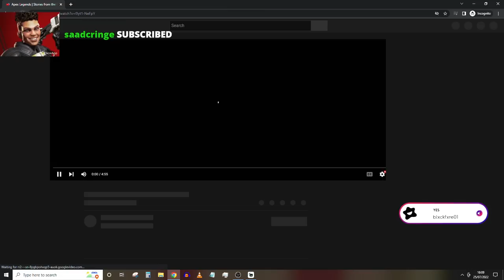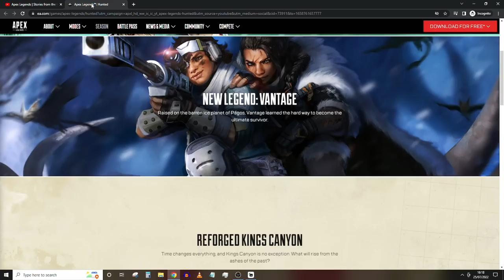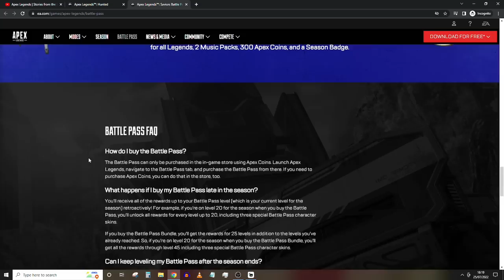VANTAGE NEW LEGEND STORY TRAILER REACTION | Apex Legends (Season 14)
VANTAGE NEW LEGEND STORY TRAILER REACTION | Apex Legends